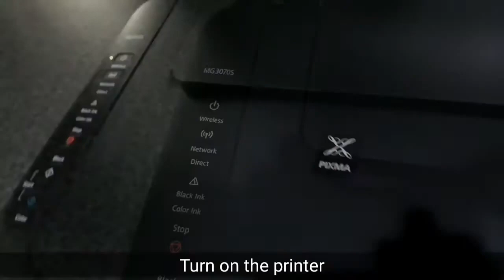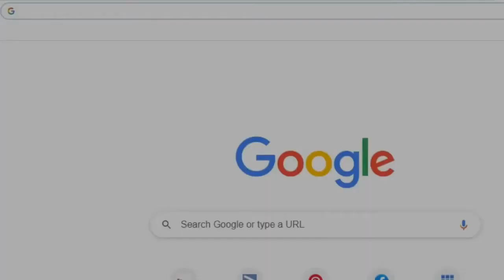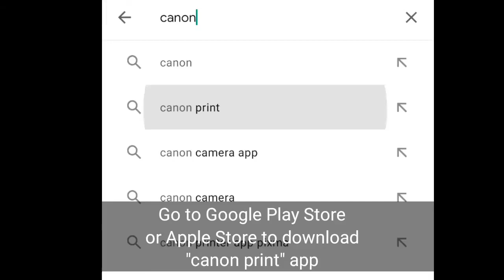Unboxing my new cannon pixma wireless Printer